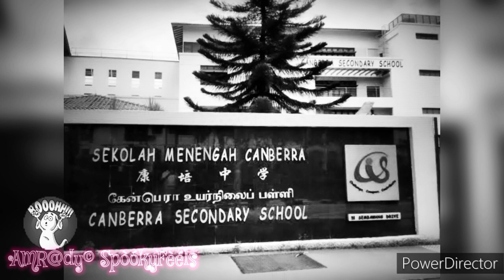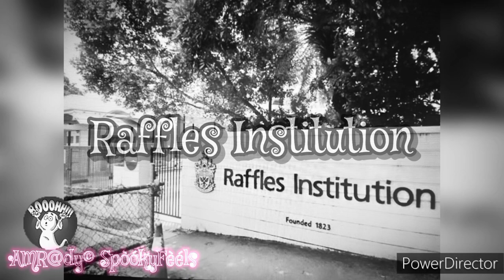Singapore's Most Haunted Schools: Real Ghost Stories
Are you brave enough to explore Singapore's most haunted schools ever? In this spine-chilling video, we delve into the eerie tales that surround these ghostly institutions. From strange noises to unexplained sightings, these schools are steeped in sinister history. Witness firsthand accounts of ghostly encounters and paranormal activities that will send shivers down your spine. If you dare to uncover the mysteries behind these hauntedschools, prepare for a hair-raising journey into the world of the supernatural. Get ready for a ghost story like no other as we unveil the haunting secrets of Singapore's most haunted schools.